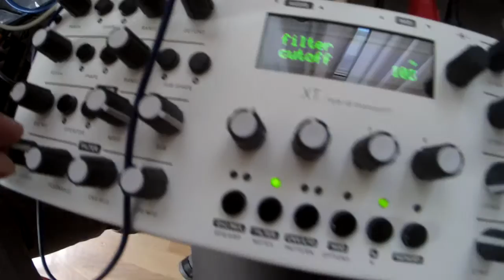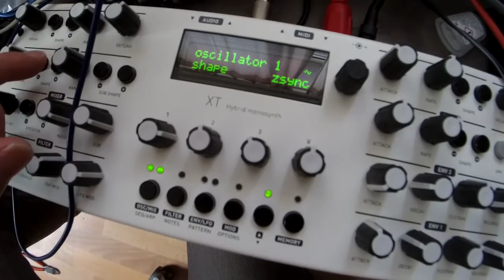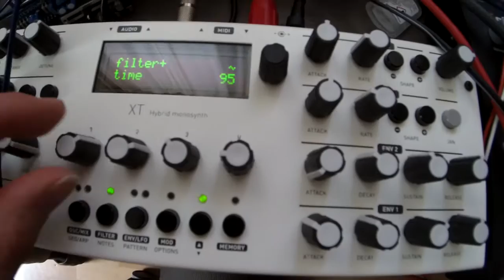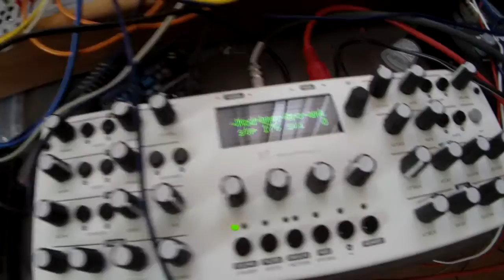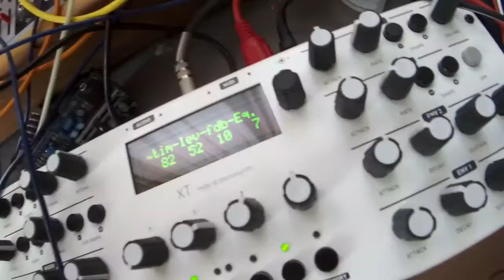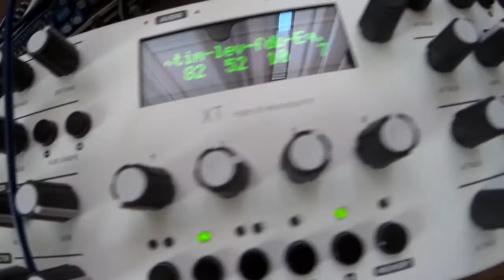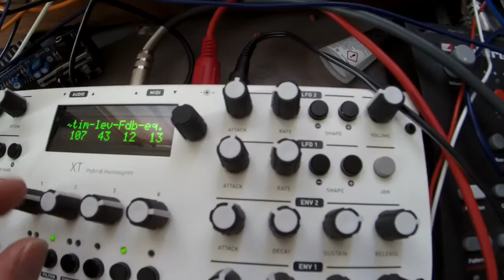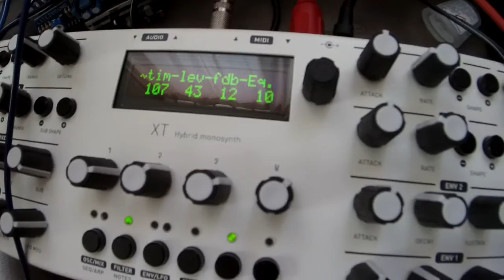Mutable Instruments Shruthi Vocal Controled by Serge Touch Keyboard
teenage oplab makes the interface